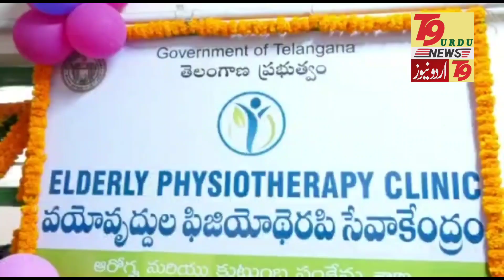Excise Minister Dr.V.Srinivas Goud Inaugurated Physio Theropy Centre in GHH and Basti Dawakhanas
Excise Mknister Dr.V.Srinivas Goud Inaugurated Physio Theropy Centre in GHH and Basti Dawakhanas#T9 Urdu News